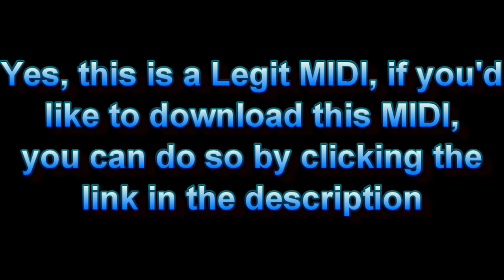YIAY/LWIAY/OTIAY perfect MIDI (Yes, this is real.) | Morcho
Intros/Outros Used:
YIAY (jacksfilms)
LWIAY (Pewdiepie)
OTIAY (MorganT- oh wait thats me...)
YIAY Otamatone Cover (TheRealSullyG)